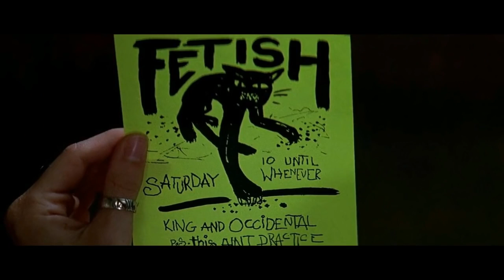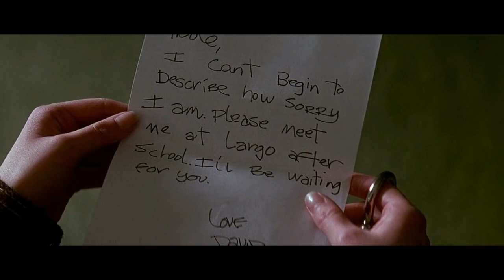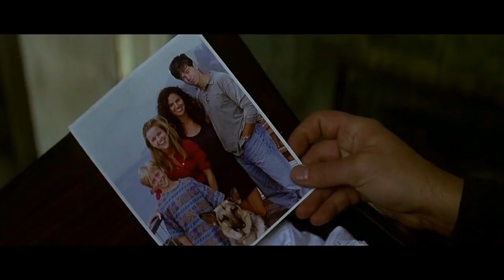Fear 1996 Thriller Hollywood Movie Explained in Hindi